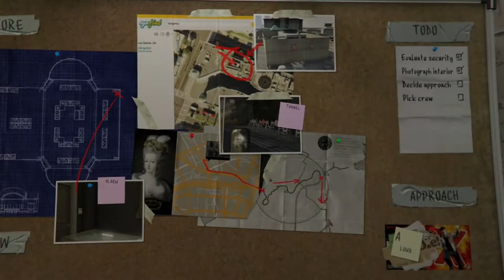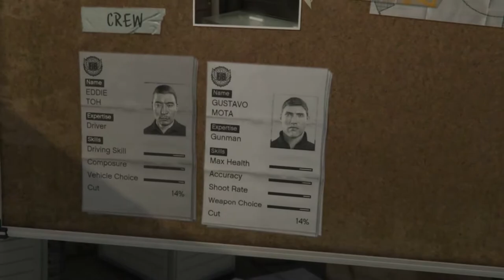#6 GTA 5 GAMEPLAY | THE JEWELRY STORE PART 1 | 1080P60FPS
in this video michael meet his hacker friend laster for planning a robery to jewelry store ..